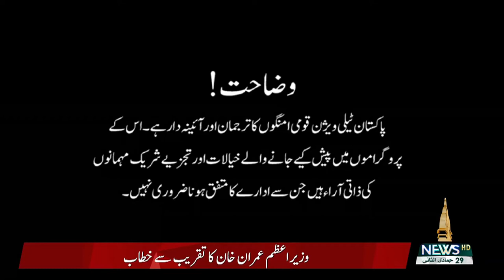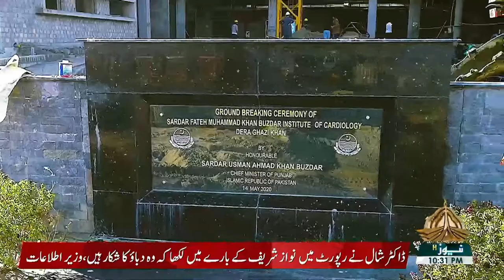10 TAK 01 02 2022